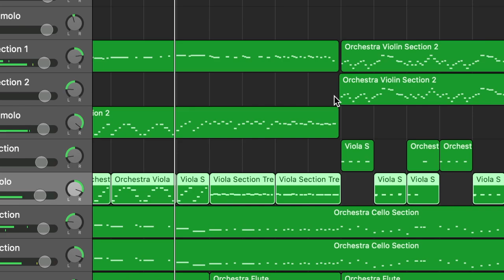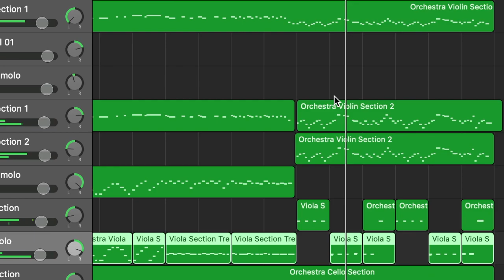Make iPad /Mac your orchestra/choir: Dvorak symphony 9 New World mov4